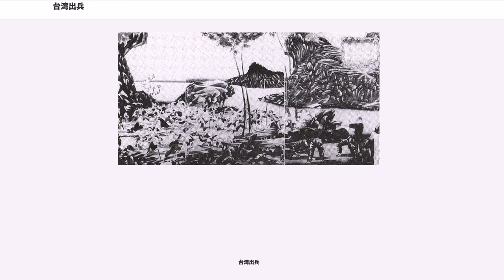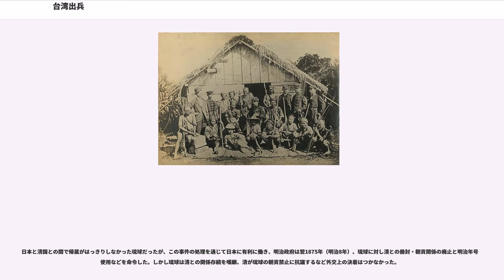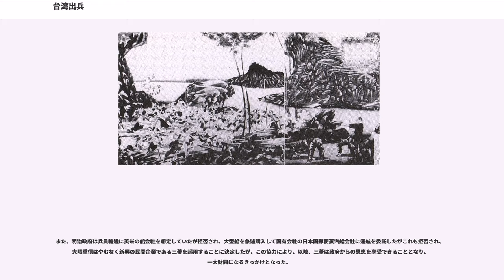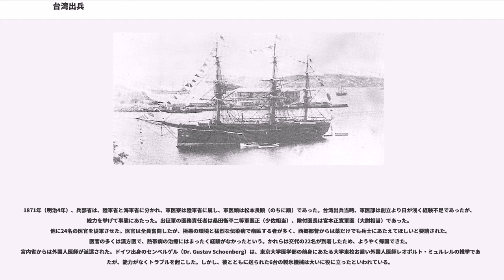台湾出兵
台湾出兵（たいわんしゅっぺい）は、1874年（明治7年）に明治政府が行った台湾への出兵である。

1871年（明治4年）10月、台湾に漂着した宮古島島民54人が殺害される事件（宮古島島民遭難事件）が発生した。この事件に対して、清政府が「台湾人は化外の民で清政府の責任範囲でない事件（清政府が実効支配してない管轄地域外での事件）」としたことが責任回避であるとして、犯罪捜査などを名目に出兵したもので、54人殺害という大規模な殺戮事件であるため、警察ではなく軍を派遣した。明治新政府軍としては初の海外派兵である。

征台の役（せいたいのえき）、台湾事件（たいわんじけん）とも呼ばれる。また、宮古島島民の遭難から台湾出兵に至るまでの一連の出来事を牡丹社事件（ぼたんしゃじけん）と呼ぶこともある。

1871年（明治4年）10月、宮古島から首里へ年貢を輸送し、帰途についた琉球御用船が台風による暴風で遭難した。乗員は漂流し、台湾南部に漂着した。船には役人と船頭・乗員合計69名が乗っていた。漂着した乗員66名（3名は溺死）は先住民（現在の台湾先住民パイワン族）に救助を求めたが、逆に集落へ拉致された。

先住民とは意思疎通ができなかったらしく、12月17日、遭難者たちは集落から逃走。先住民は逃げた者を敵とみなし、次々と殺害し54名を斬首した（宮古島島民遭難事件）。12名の生存者は、漢人移民により救助され台湾府の保護により、福建省の福州経由で、宮古島へ送り返された。明治政府は清国に対して事件の賠償などを求めるが、清国政府は管轄外として拒否した。翌1872年（明治5年）琉球を管轄していた鹿児島県参事大山綱良は日本政府に対し責任追及の出兵を建議した。1873年（明治6年）には備中国浅口郡柏島村（現在の岡山県倉敷市）の船が台湾に漂着し、乗組員4名が略奪を受ける事件が起こった。これにより、政府内外で台湾征討の声が高まっていた。

宮古島民台湾遭難事件を知った清国アモイ駐在のアメリカ合衆国総領事チャールズ・ルジャンドル（リゼンドル、李仙得）は、駐日アメリカ合衆国公使チャールズ・デロングを通じて「野蛮人を懲罰するべきだ」と日本外務省に提唱した。

外務卿の副島種臣はデロングを仲介しルジャンドルと会談、内務卿大久保利通もルジャンドルの意見に注目し、ルジャンドルは顧問として外務省に雇用されることとなった。当時の明治政府では、朝鮮出兵を巡る征韓論などで対立があり、樺山資紀や鹿児島県参事大山綱良ら薩摩閥は台湾出兵を建言していた。

1873年、特命全権大使として清に渡った副島外務卿は随員の柳原前光を用いて宮古島民台湾遭難事件などの件を問いたださせたが、清朝の外務当局は、台湾先住民は「化外」であり、清国の統治のおよばぬ領域での事件であると回答して責任を回避した。その後、日本ではこの年秋、朝鮮使節派遣をめぐって政府が分裂し（明治六年政変）、また、翌1874年1月の岩倉具視暗殺未遂事件、2月の江藤新平による反乱（佐賀の乱）が起こるなど政情不安が昂じたため、大久保利通を中心とする明治政府は国内の不満を海外にふり向けるねらいもあって台湾征討を決断し、1874年（明治7年）4月、参議の大隈重信を台湾蕃地事務局長官として、また、陸軍中将西郷従道を台湾蕃地事務都督として、それぞれ任命して軍事行動の準備に入った。

明治六年政変における明治天皇の勅裁は、ロシアとの国境を巡る紛争を理由とした征韓の「延期」であったため、ロシアとの国境が確定した際には、征韓派の要求が再燃する可能性が高かった。政変で下野した副島にかわって外交を担当することとなった大久保としては、朝鮮よりも制圧が容易に思われた台湾出兵をむしろ積極的に企画したのである。

台湾出兵に対しては、政府内部やイギリス公使パークスやデロングの後任のアメリカ公使ジョン・ビンガム（）などからは反対意見もあった。特に、参議木戸孝允らの長州系は征韓論を否定しておきながら、台湾への海外派兵をおこなうのは矛盾であるとして反対の態度をくずさず、4月18日、木戸は参議の辞表を提出して下野してしまった。そのため、政府は一旦は派兵の中止を決定した。

しかし、西郷従道は独断での出兵を強行し、長崎に待機していた征討軍約3,000名を出動させた。

国立公文書館が所蔵している公文書によると1874年4月4日、三条実美により台湾蕃地事務局が設置される。（以後の任命は当時太政大臣であった三条実美からの奉勅となっている）同年4月5日、台湾蕃地事務都督に西郷従道が任命される。同...